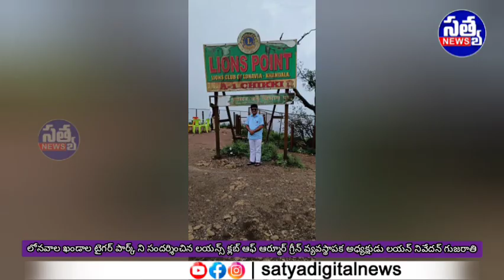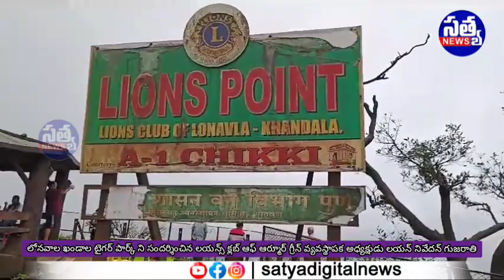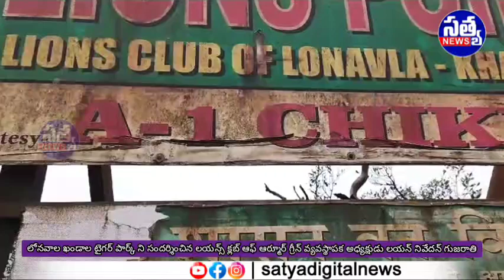|| లోనవాల ఖండాల టైగర్ పార్క్ ని సందర్శించిన లయన్స్ క్లబ్ ఆఫ్ ఆర్మూర్ గ్రీన్ వ్యవస్థాపక అధ్యక్షుడు ||